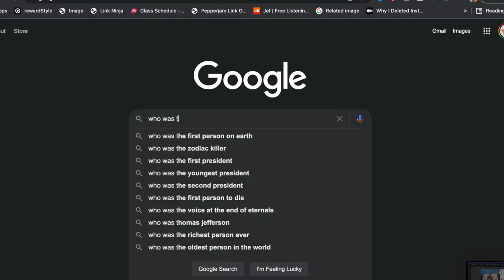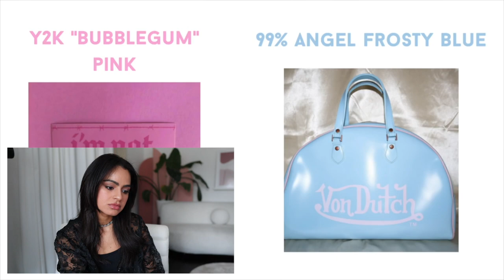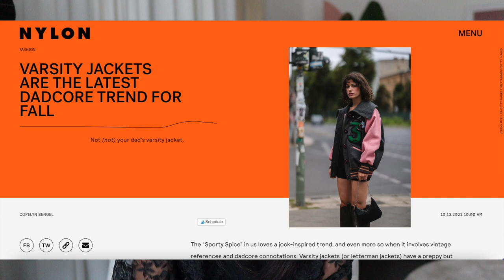2021 FASHION REWIND (reacting to last year's fashion forecast)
Hi, welcome to another year of looking back on the yearly fashion forecast.
Lets see what we got right, what we got wrong and reflect on what the hell was going on in fashion in 2021!

Comment what you think the biggest trend you saw in 2021!!